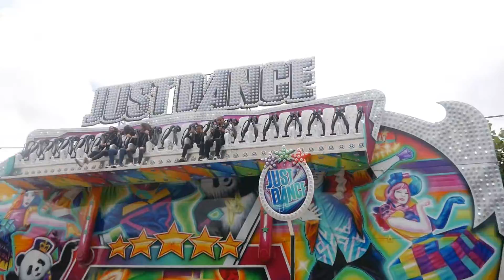Fête Jean De La Fontaine Château-Thierry 2020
Bien entendu, une fête "post-COVID" en demi-teinte, mais au moins, elle est là
Métiers présentés :
-  Galactika
- Chari Vari
- King Monster
- New Dance
- Just Dance
- Crazy Pirate
- Cyber One
- Air One Maxxx